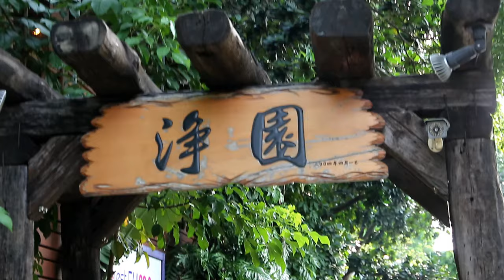Fursuit狼小雨之凈園農場小動物互動趣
馬內:古拉
攝影師:黑貓
地點:凈園農場